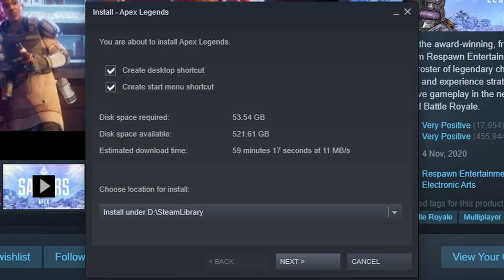Losing My Apex Legends Virginity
Go say hii to my friend Drew :)